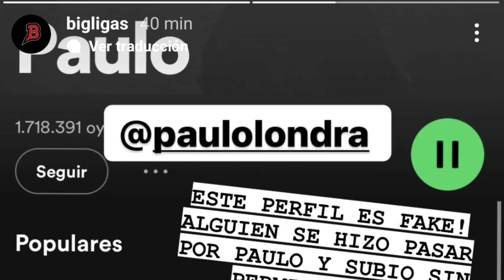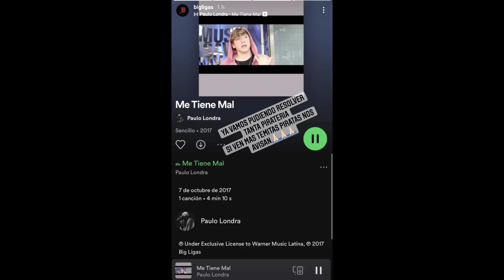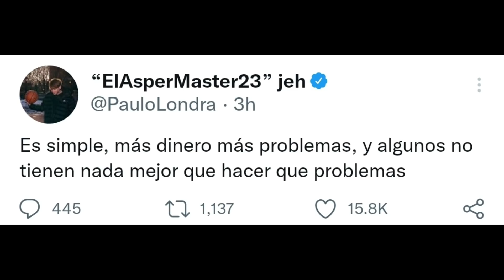Otra vez BIG LIGAS MENCIONÓ a PAULO ¿SACARÁN tema JUNTOS? | PAULO COMPARTIÓ esto!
Otra vez BIG LIGAS MENCIONA a PAULO LONDRA | PAULO solo COMPARTIÓ ESTO